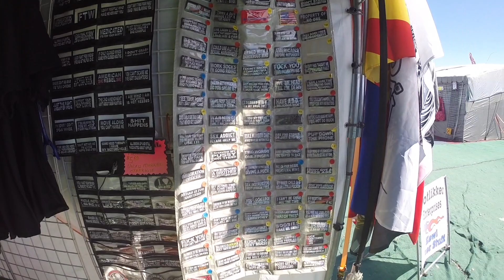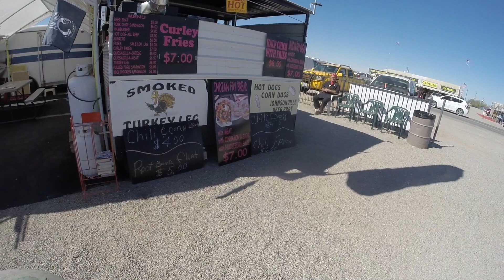Quartzsite, Shopping the Rock, Mineral, Craft and all sorts of things Show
Wynot Wander with Chuck and Linda and The Mutley Crew.
Full time RVers, motorcyclists and adventurers!
Wynot wander with us as we Travel and Live Full Time in our RV exploring America